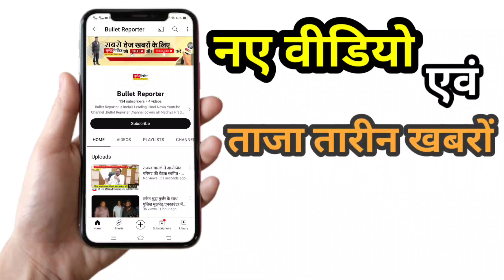रीवा से खबर/संजय गांधी अस्पताल के पैरामेडिकल के छात्र के साथ के चोरी की घटना का मामला सामने आया